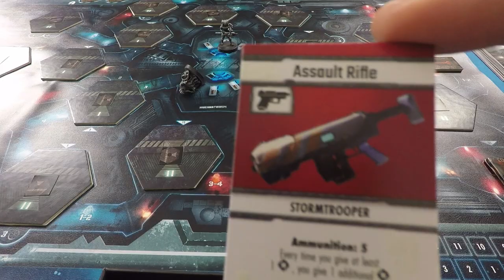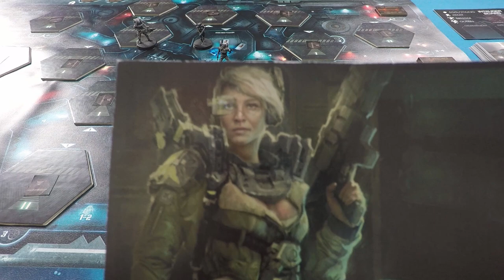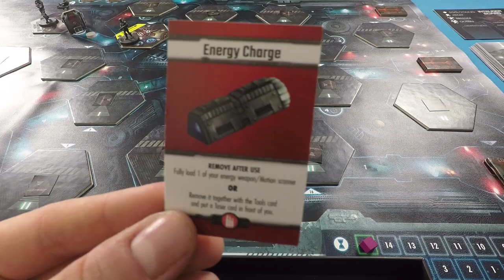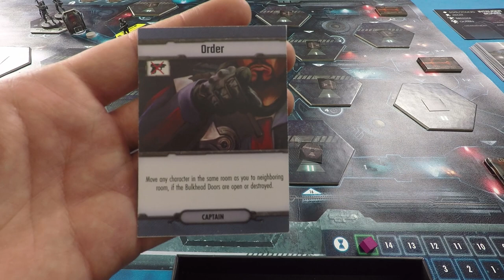Nemesis Episode 1 - Ready Steady Play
The RSP crew awake on board the Nemesis starship to discover their scientist has died under mysterious circumstances. Already a crew member down there's no time to lose. Already suspicious of one another they all head to the cockpit of the ship to check the co-ordinates and make sure it is heading to earth...

This was made using a prototype version of Nemesis that was filmed for Awaken Realms' Kickstarter campaign.

Players:
Michael Dennis
Ben Hirsh
Michael Smith